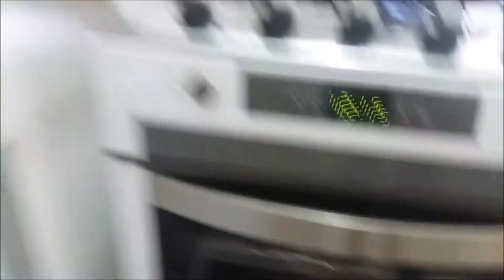Especial Viagem: Gramado | Preparação | O que tem na mala VEDA #1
SIGA-ME!